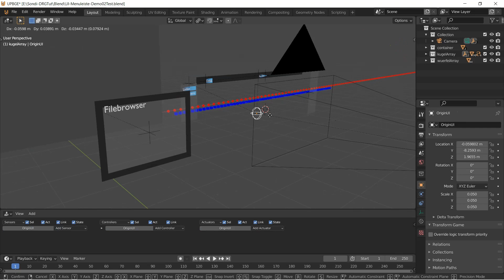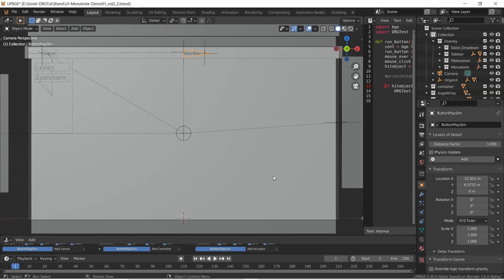UPBGE Interface Demo2 (Notlösung)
import bge
import DRGTest Mit dem Namen deines eigenen Scripts ersetzen

def run_button():
    cont = bge.logic.getCurrentController()
    run_button = cont.owner
    mouse_over = cont.sensors['MouseOver']
    mouse_click = cont.sensors['MouseClick']
    hitobject = mouse_over.hitObject

print(hitobject)

    if hitobject == run_button and mouse_click.positive:
        DRGTest.init()